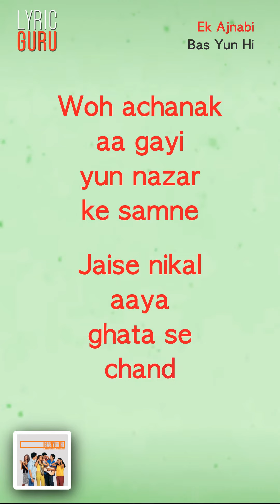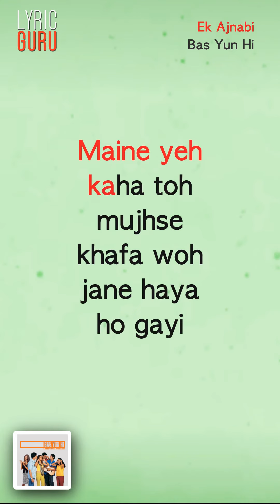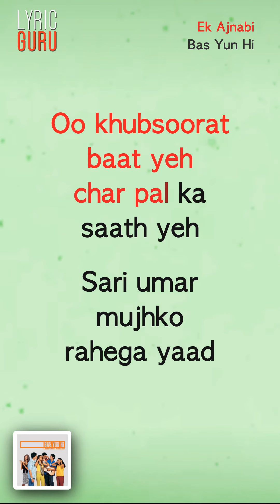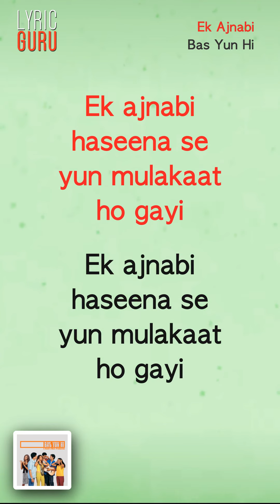Ek Ajnabi - Bas Yun Hi|Official Bollywood Lyrics|KK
"Ek ajnabi haseena se yun mulakaat ho gayi
Phir kya hua ye na puchho kuch aisi baat ho gayi

Wo achanak aa gayi yun nazar ke samne
Jaise nikal aaya ghata se chand
Woh achanak aa gayi yun nazar ke samne
Chehre pe julfe bikhari huyi thi din mein raat ho gayi

Oo janeman jane jigar
Hota mai shayar agar kehta gazal teri adao par
Janeman jane jigar
Hota mai shayar agar kehata gajal teri adao par

Maine yeh kaha toh mujhse khafa woh jane haya ho gayi

Khubsoorat baat yeh char pal ka saath yeh
Sari umar mujhko rahega yaad
Oo khubsoorat baat yeh char pal ka saath yeh

Mai akela tha magar ban gayi woh humsafar
Woh mere saath kho gayi

Ajnabi
Ajnabi